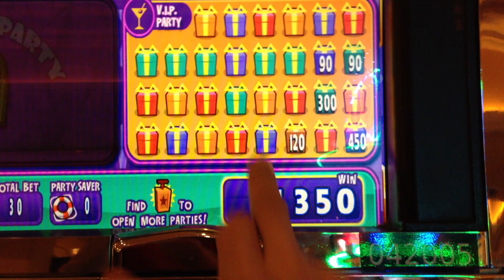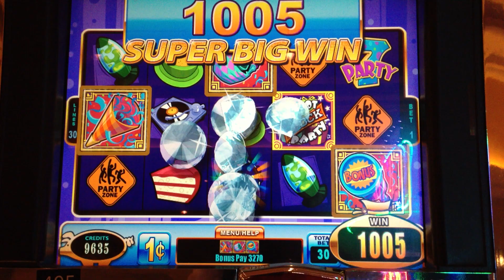JACKPOT BLOCK PARTY #1 - WMS SLOT MACHINE BONUS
I thought I'd just min bet and check out the WMS Jackpot Block Party Slot.  Luckily I didn't have to wait too long before I got to the fun stuff.  My very FIRST pick opened up the V.I.P Party block.